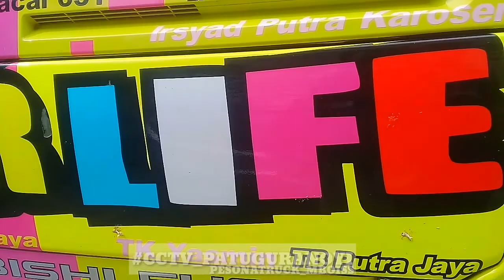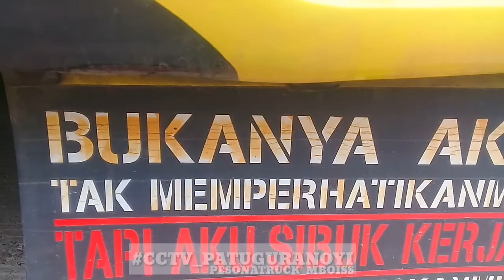FOUR LIFE ARTIS CIAMIS DSM GROUP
FOUR LIFE DSM GROUP TRUCK LIFESTAYL